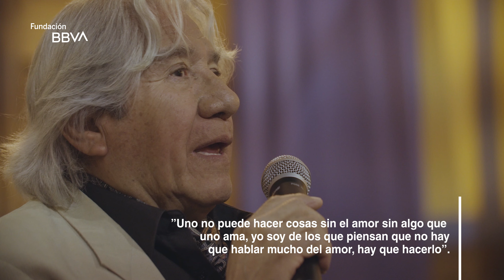BBVA - Reconocimiento a Gerardo Chávez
Vídeo: Jorge Luis Segura Cueva